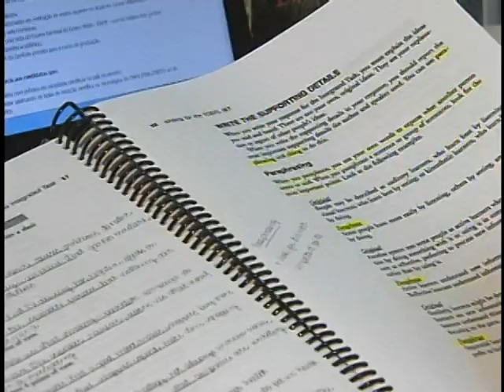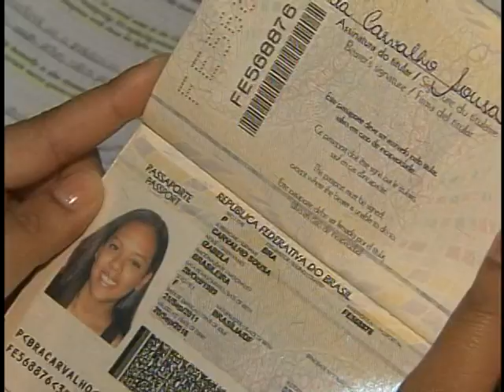Alunos de baixa renda terão isenção em teste de língua estrangeira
NBR NOTÍCIAS - 19.05.12:  Estudantes que almejam fazer graduação ou pós no exterior precisam fazer um teste de lígua estrangeira. O Ministério da Educação divulgou que mais de 2 mil alunos de baixa renda, que participam do programa Ciência Sem Fronteira, poderão fazer a prova de graça. O acordo no valor de R$ 1,6 milhão foi assinado entre o governo brasileiro e o Instituto Britânico voltado para pessoas interessadas em estudar no Reino Unido. Os participantes devem atender os requisitos do Programa e ter renda familiar de até 6 salários mínimos.